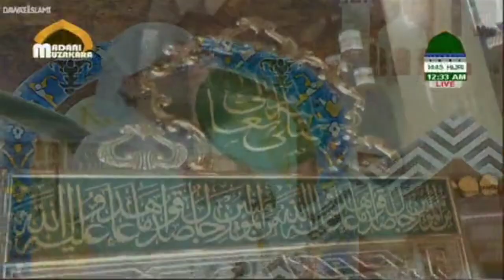Ya Nabi Salam Alika Ya Rasool Salam Alika | Madani Raza Attari